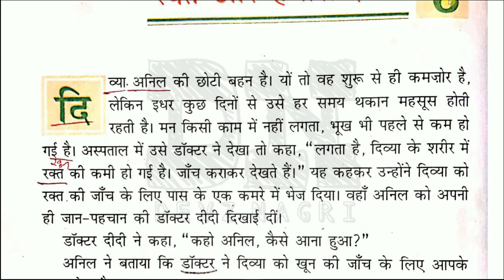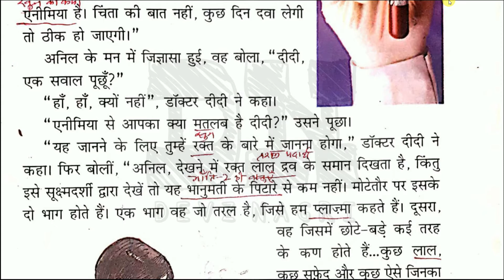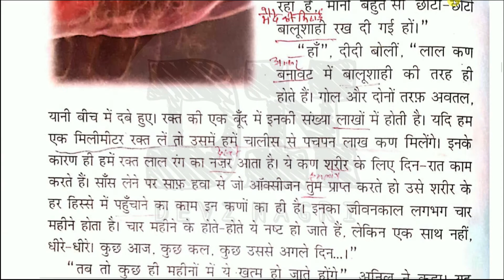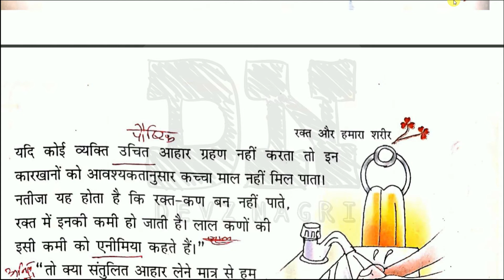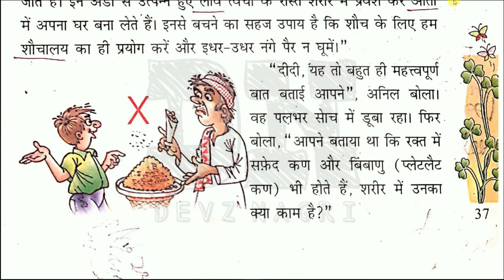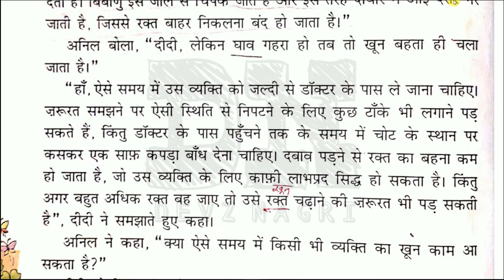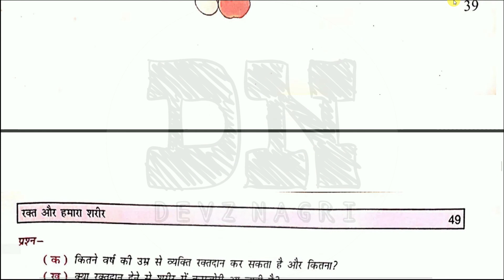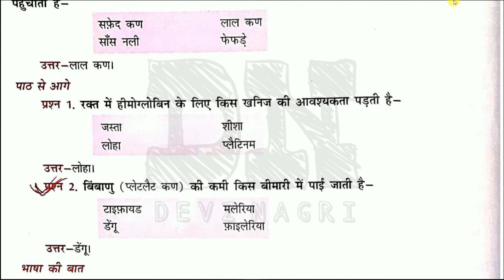Rakt Aur Hamara Sharir Class 7 Explanation With Question Answer | रक्त और हमारा शरीर | CBSE Hindi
In this lesson i will teach Rakt Aur Hamara Sharir Class 7 Explanation With Question Answer | रक्त और हमारा शरीर | CBSE | NCERT Hindi Vasant Bhag 2 | DEVZ NAGRI. Listen each and every words carefully and fit every point in you mind. Make proper notes. You can pause and write the important points.

Rakt Aur Hamara Sharir Class 7 Summary | रक्त और हमारा शरीर | CBSE | NCERT Hindi Vasant | DEVZ NAGRI

CLASS 7 HINDI VASANT BHAG 2 ALL POEMS AND STORIES👇

Himalaya ki betiyan Class 7th Hindi Vasant | PART 1 | हिमालय की बेटियाँ | CBSE NCERT | DEVZ NAGRI

Mithaiwala Class 7 Hindi Lesson Explanation | मिठाईवाला | Chapter 5 Vasant Bhag 2 | CBSE | NCERT | DEVZ NAGRI

Bhor Aur Barkha | भोर और बरखा | Class 7 Vasant Bhag 2 Line By Line Explanation With Q and A

Dadi Maa | दादी माँ | Full Lesson PART 1 | CBSE Class 7th Hindi Vasant 2 | DEVZ NAGRI

Dadi Maa | दादी माँ | Summary | CBSE Class 7th Chapter 2 NCERT Hindi Vasant 2 | DEVZ NAGRI

ALL PLAYLIST'S LINKS👇

CLASS 12 AAROH BHAG 2 ALL CHAPTERS EXPLAINED LINE BY LINE WITH SUMMARY AND QUESTION & ANSWER